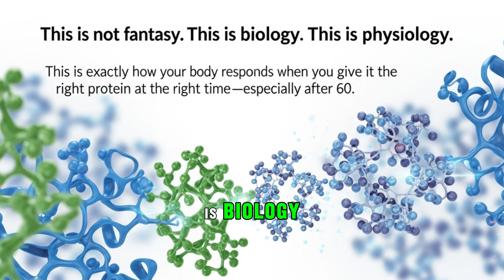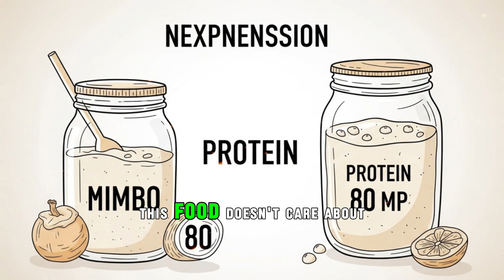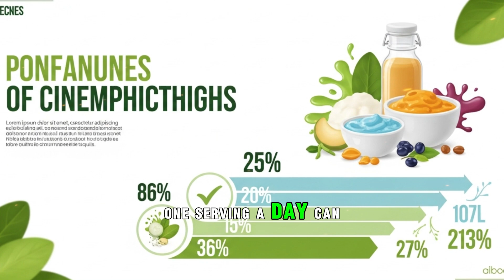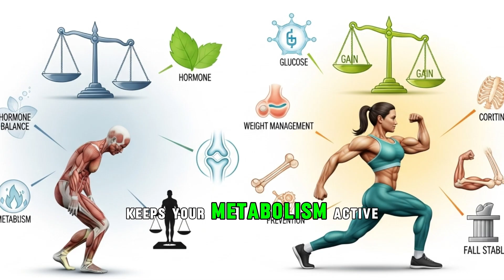Just Add This Protein Food! Build Stronger Muscles After 60 (Faster Than You Think) | Dr. Stacy Sims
Are your muscles getting weaker after 60? The truth is, it’s NOT age—it’s underfed muscle. In this powerful, science-backed video, Dr. Stacy Sims explains how adding one simple, natural protein food—eggs—can rebuild strength, restore balance, and reverse muscle loss faster than most people expect.

If you’ve been feeling slower, weaker, or less stable in your daily life… this video will show you the missing link: your muscles aren’t too old—they’re undernourished.

You’ll learn:
✔ Why muscle loss accelerates after 60
✔ How anabolic resistance prevents muscle growth
✔ Why eggs are the most powerful natural muscle-building food
✔ How to eat protein at the right time for maximum repair
✔ Simple, daily habits to rebuild strength at any age
✔ Practical exercises and food ideas anyone can follow

This is not a diet. This is not a workout challenge.
This is science that helps you feel strong, energized, and capable again.
You're not too old—your muscles are READY. Let’s unlock your strength today.

⏱️ Timestamps with Emojis (19:05 video)

00:00 – 🔥 The Truth About Muscle Loss After 60
01:12 – 🧬 Why Your Muscles Aren’t Weak—They’re Underfed
03:04 – 🍳 The One Protein Food Your Body Responds To Instantly
05:10 – 💪 What Leucine Does for Muscle Building
06:44 – 🥚 Why Eggs Beat Most Supplements
08:20 – 🌄 Morning Protein: The Key to Rebuilding Strength
10:02 – 🪜 Daily Movements That Boost Muscle Growth
11:40 – 🥗 Building Protein-Rich Meals at Any Age
13:22 – 🧠 How Muscle Strength Protects Brain & Balance
14:55 – ⭐ Practical Tips You Can Start Today
16:10 – 🔄 How Consistency Reverses Muscle Aging
17:48 – 🌟 Motivational Takeaway for Your Journey
19:00 – ✨ Final Call to Action: Start Today

Because your muscle strength is not determined by age—it’s determined by how you fuel and support your body right now. This video gives you the simplest, most scientifically proven strategy to rebuild strength after 60 using natural food, smart timing, and easy habits. No gym required. No expensive supplements. No stress.
Just one powerful habit that transforms how your body feels, moves, and ages.

📚 Peer-Reviewed Research References

Deutz et al. “Protein intake and muscle health in older adults.” Clinical Nutrition (2014).

Bauer et al. “Sarcopenia: revised European consensus on definition and diagnosis.” Age and Ageing (2019).

Phillips et al. “Leucine-triggered muscle protein synthesis in aging.” Journal of Nutrition (2016).

Robinson et al. “Resistance training and protein intake improve muscle function in older adults.” Sports Medicine (2018).

Houston et al. “Dietary protein intake and lean mass in older adults.” American Journal of Clinical Nutrition (2008).

Paddon-Jones et al. “Protein distribution and muscle health in aging.” J Nutr (2015).